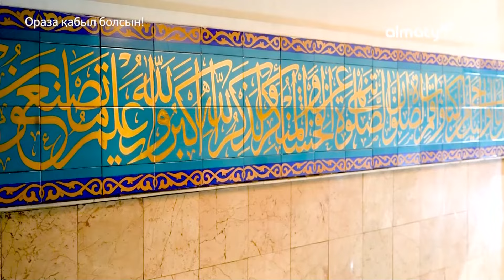Ата-ананың мейірімі | Ораза қабыл болсын